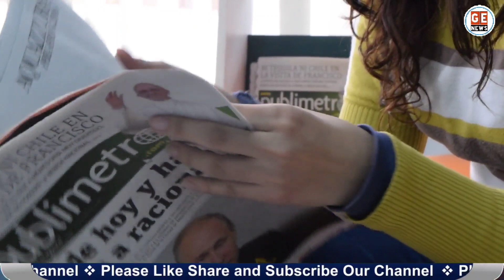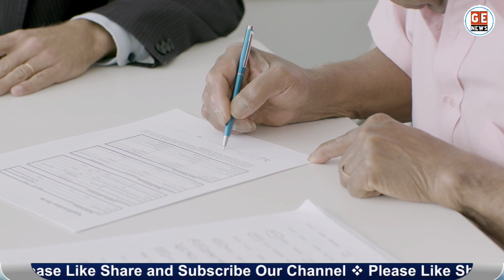ब्रेकिंग न्यूज़: NPS में पेंशन की गारण्टी। PFRDA का बड़ा ऐलान। Govt Employees News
Pension Breaking News: नई पेंशन योजना के तहत सरकारी कर्मचारियों को दी जाए पेंशन की गारंटी पीएफआरडीए का बड़ा ऐलान. Pension Guarantee in NPS latest News Today. NPS to OPS latest News Today. Govt Employees News. Deepak Mohanty PFRDA chairman latest Interview on NPS.

1. Swamy’s Handbook 2023
2. DDO & HODs
3. CCS (CCA) Rules
4. Compilation of CCS Revised Pay Rules, 2016
5. Pension Rules made easy

My Laptop and Mobile:

1. HP Gaming Laptop
2. Dell best gaming laptop
3. MSI Best gaming laptop
4. Acer Best Gaming laptop